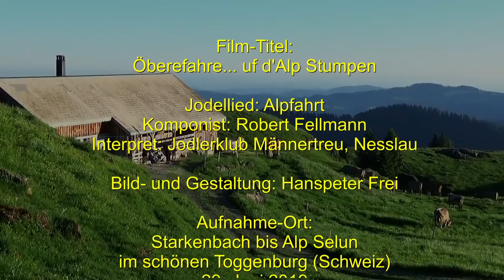Öberefahre uf d'Alp Stumpen (Selun) Toggenburg ... begleitet vom Jodlerklub Männertreu Nesslau.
Die Alpfahrt im Toggenburg, das „Öberefahre“, zählt zu den lebendigsten Bräuchen des Alpenraums. Wir begleiten Hansueli Huser auf dem Weg zur Alp Stumpen ( Selun-Alp) im oberen Toggenburg. Hansueli ist auch ein aktiver Jodler, beim Jodlerklub Männertreu Nesslau-Neu St. Johann.